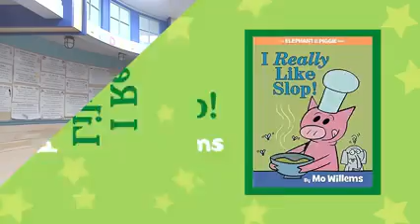Books Brought to Life: I Really Like Slop!